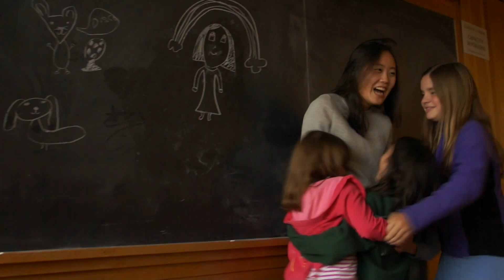Exeter Student Service Organization - ESSO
A special lego friend tells you how you can make a difference with the team of ESSOnians at Phillips Exeter Academy.